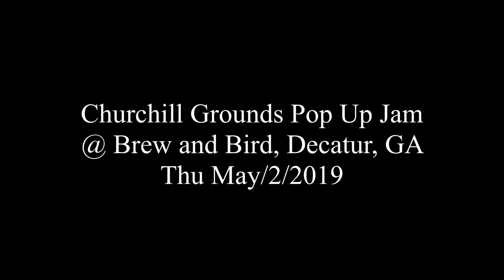Churchill Grounds Pop Up Jam - Almost Like being in Love @ Brew & Bird, Decatur, GA - Thu May/2/2019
Almost Like being in Love
Churchill Grounds Pop Up Jam
@ Brew and Bird, Decatur, GA
Thu May/2/2019

Tia Rix - vocals
Francisco Lora - bass
Paul Fischer - guitar
Che Marshall - drums